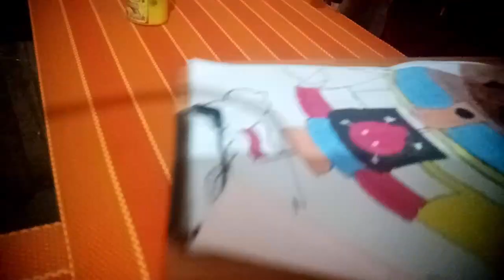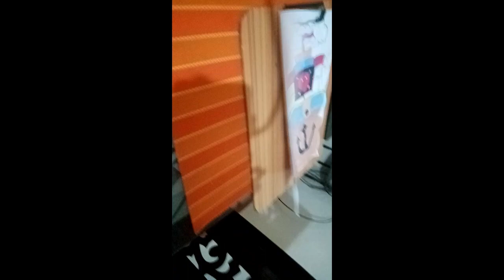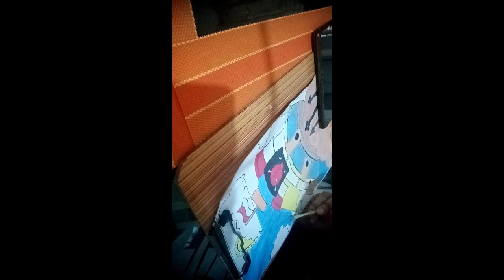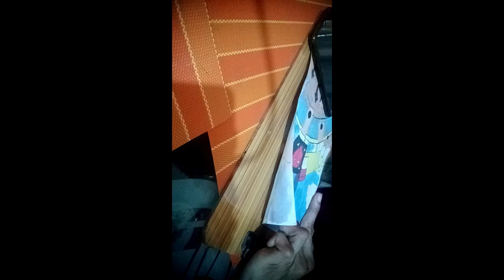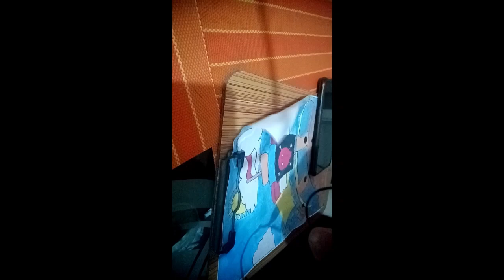How to Draw and Paint a Ship